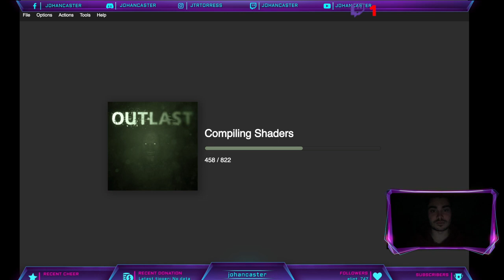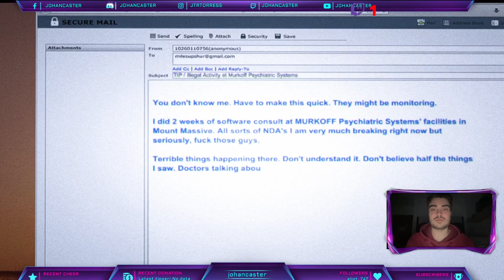Otlast 2 Conmigo #1